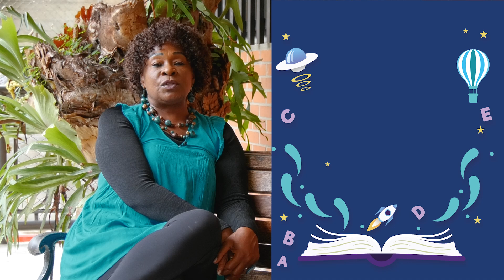Leyenda del 'Ya Te Vi' y el El Grano de Oro en la I.E. Marco Fidel Suárez - Estación Literaria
La docente Leonora Murillo Mena, junto con sus estudiantes de la Institución Educativa Marco Fidel Suárez, nos comparten la lectura de cuentos y leyendas.